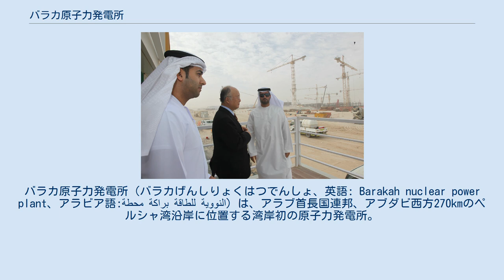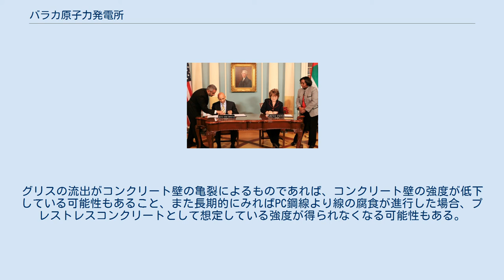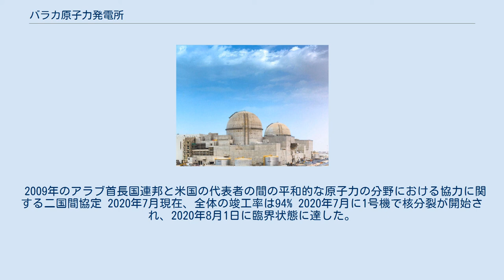バラカ原子力発電所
バラカ原子力発電所（バラカげんしりょくはつでんしょ、英語: Barakah nuclear power plant、アラビア語:محطة براكة للطاقة النووية）は、アラブ首長国連邦、アブダビ西方270kmのペルシャ湾沿岸に位置する湾岸初の原子力発電所。
計画されている4基のうち1基が2020年8月より稼働中で、残りについても建設が進められている。
 アラブ首長国連邦では、2000年代に入り電力需要が増加したため、原子力発電所の建設が模索された。
各国の企業体が受注を進めた結果、2009年に韓国の企業連合（韓国電力公社、現代建設、斗山重工業、サムスンC&T）が韓国標準型原子炉（140万kw級）4基による原子力発電所を186億ドルで受注することが決まった。
この契約に基づき建設された発電所がバラカ原子力発電所である。
当初、1号機の完成予定は2017年とされた後、2018年以降に順延されていたが、2020年8月1日に操業開始した。
2号機は2020年7月14日に完成した。
4基全てが稼働すれば、同国の電力需要の25%を供給できるという。
 原子力発電所の受注は、フランス、アメリカ、日本の企業連合体と争う中で、韓国の企業体が落札。
落札にあたっては格安の工事費に加え、何らかの付帯条件があったものと推測されており、2010年の韓国国会国防委員会では、ハンナラ党議員がUAE側との密約の有無を追求する場面もあった。
なお、2017年以降、文在寅政権が李明博政権時代の政策を洗い出す中でUAEの有事の際に韓国軍が自動参戦する自動介入条項を盛り込んだ秘密軍事協定の存在がわかり、国会の承認を得ずに軍事同盟を締結した憲法違反であるとして波紋を呼んだ。
 韓国側は、バラカ原子力発電所の完成後に必要となる長期整備契約について、韓国製発電所の整備に実績のある韓国企業が随意契約で受注する想定をしていたが、UAE側は2017年、長期整備契約を国際競争入札で決定する方針を確定。
韓国側のプランが揺らぐこととなった。
2018年末には、UAE原子力公社の幹部が訪韓し、韓国側の企業に入札時の提示額を低くするよう釘をさした。
 2018年12月、前年の段階で3号機格納建物のコンクリート壁で、グリスの漏出が発見されたことが報道された。
格納建物のコンクリート壁は、内部にテンドン（PC鋼線より線）を張って強度を高めたプレストレスコンクリート製（日本では大飯原子力発電所で同様の構造が採用されている）であり、グリスはPC鋼線より線の腐食を防止するために封入されている。
グリスの流出がコンクリート壁の亀裂によるものであれば、コンクリート壁の強度が低下している可能性もあること、また長期的にみればPC鋼線より線の腐食が進行した場合、プレストレスコンクリートとして想定している強度が得られなくなる可能性もある。
 2009年のアラブ首長国連邦と米国の代表者の間の平和的な原子力の分野における協力に関する二国間協定 2020年7月現在、全体の竣工率は94% 2020年7月に1号機で核分裂が開始され、2020年8月1日に臨界状態に達した。
1号機は2021年4月6日に商業運転を開始した